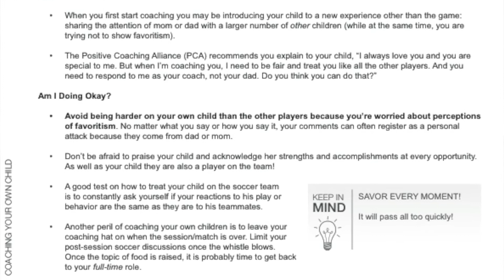Coaching Your Own Child